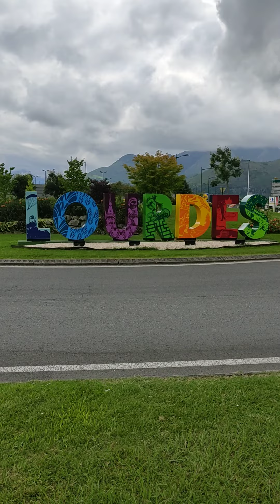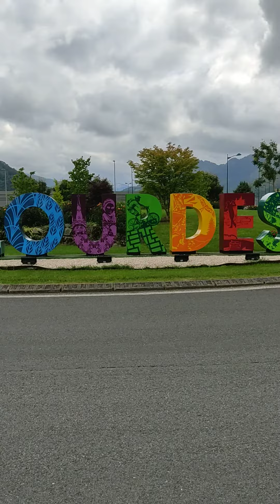Les Vacances dans les Hautes Pyrénées à Lourdes !!!